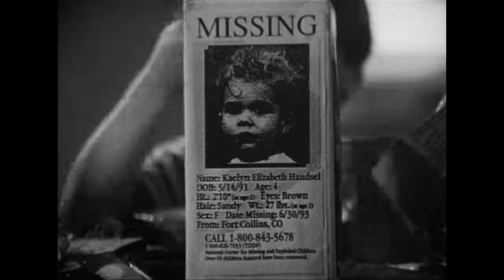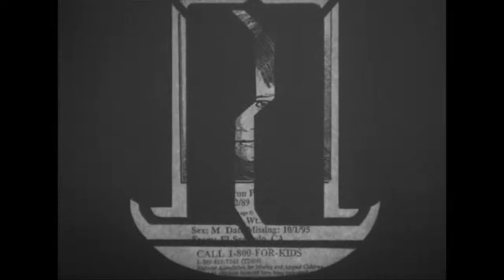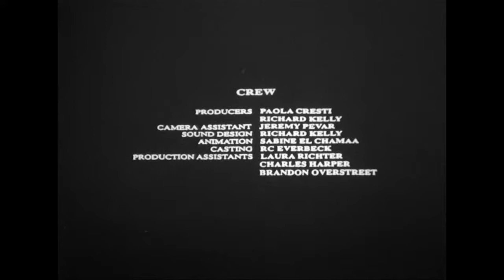The Goodbye Place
A 1996 short by Richard Kelly which presages some of the themes in Donnie Darko. (720p; 8:43)

Donnie Darko (Jake Gyllenhaal) is a bright and charming high-school student who also has a dark and willfully eccentric side: He does little to mask his contempt for many of his peers, and enjoys challenging the authority of the adults around him. Donnie is also visited on occasion by Frank, a monstrous six-foot rabbit that only he can see, and who often urges him to perform dangerous and destructive pranks. Late one night, Frank leads him out of his home to inform him that the world will come to an end in less than a month; moments later, the engine of a jet aircraft comes crashing through the ceiling of Donnie's room, making him think there might be something to Frank's prophesies after all. The rest of Donnie's world is only marginally less bizarre, as he finds himself dealing with his confused parents (Mary McDonnell and Holmes Osborne), his college-age sister (Maggie Gyllenhaal), his perplexed analyst (Katherine Ross), a rebellious English teacher (Drew Barrymore), a sleazy self-help expert (Patrick Swayze), and a new girl at school who is attracted to his quirks (Jena Malone). Donnie Darko was the first feature film from writer/director Richard Kelly; Drew Barrymore, who plays teacher Karen Pomeroy, also lent her support to the project as an executive producer. A director's cut played in select theaters on a limited basis in the summer of 2004, featuring different music cues and trimmed scenes originally in Kelly's first cut of the film.